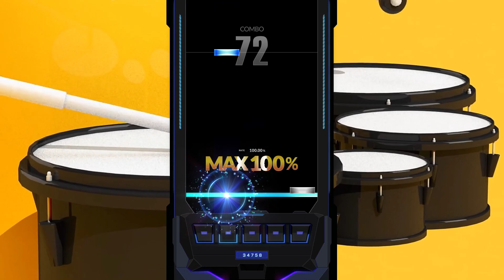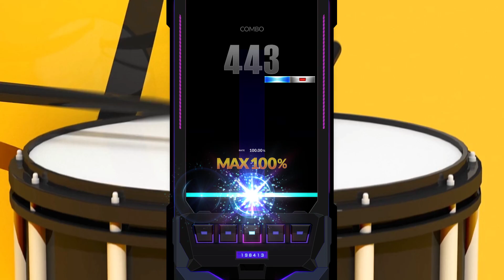[DJMAX RESPECT V] Back to the oldschool 5B HD 10